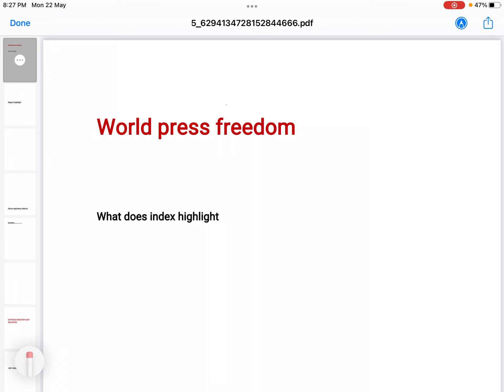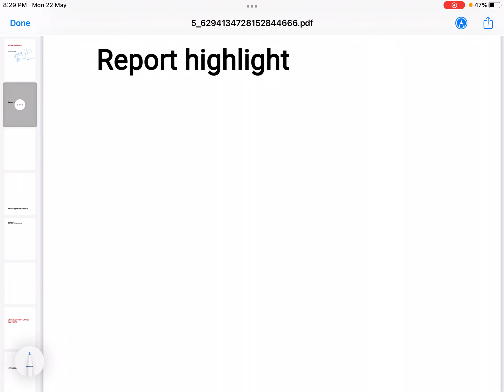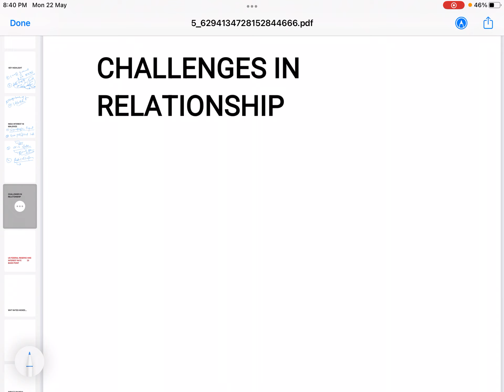World press freedom index / current affairs / defence minister visit maldives #2023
Current affairs